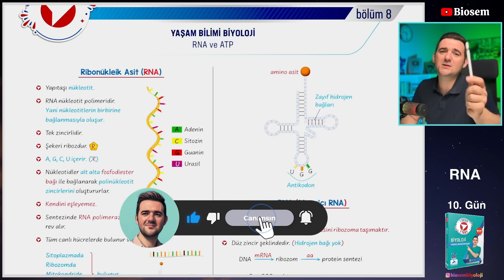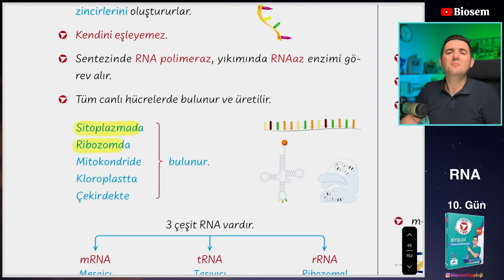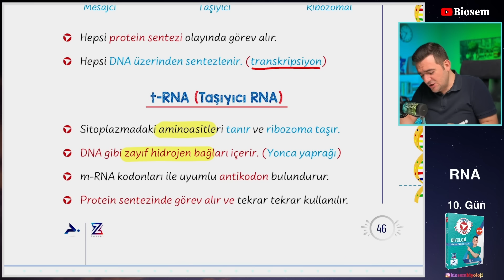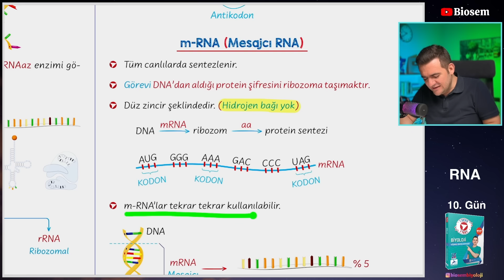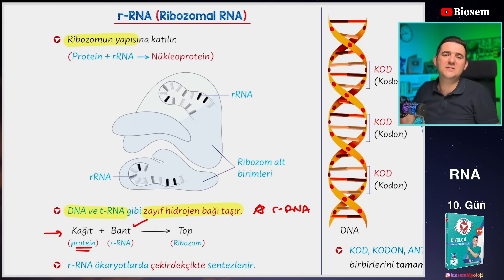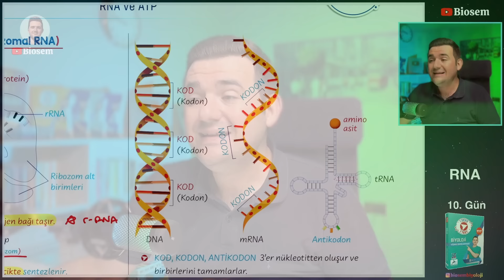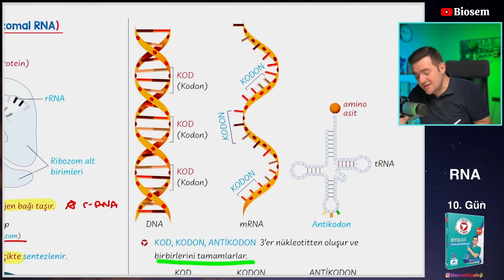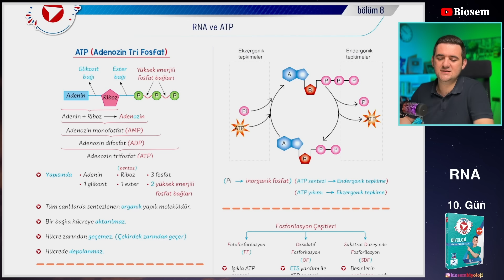RNA | 39 Günde TYT Biyoloji Kampı-10 | 9. Sınıf Biyoloji Kampı-10 | yks2024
Biosem Biyoloji
Tyt Biyoloji
Biosem PDF
Biosem Tyt
Biyoloji ayt